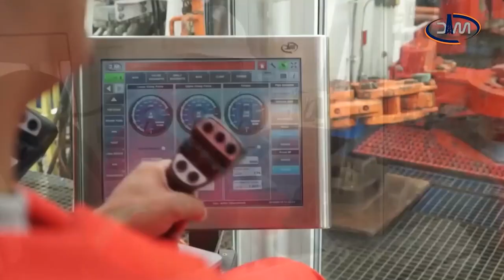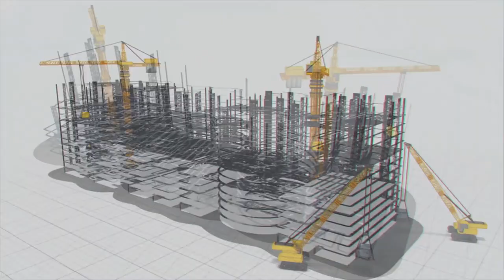స్టేట్ ఆఫ్ ది ఆర్ట్ టెక్నాలజీతో MFGIL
ప్రపంచ టెక్నాలజీని ఎప్ప‌టిక‌ప్పుడు అప్‌డేట్ చేసుకుంటూ వెళుతుంది ఎంఈఐఎల్‌. పారిశ్రామిక‌ అవసరాలకు తగ్గట్టుగా, మౌలిక స‌దుపాయాల క‌ల్ప‌న‌కు అవ‌స‌ర‌మైన సామాగ్రి ఉత్పత్తి, ఉత్పాద‌కత‌లో 30 ఏళ్ల‌కు పైగా ఆధునిక మెళ‌కువ‌లు అమ‌లు చేస్తోంది. 3 లక్షల మందికి పైగా ప్రత్యక్ష ఉపాధి క‌ల్పిస్తోంది ఎంఈఐఎల్‌. వ్యవసాయ, సాగునీరు, విద్యుత్, టెలిఫోన్, రక్షణ రంగాల్లో ప్రాజెక్టుల‌ను విజ‌య‌వంతంగా పూర్తి చేస్తోంది. విద్యుత్ బస్సుల తయారీ పరిశ్రమలో ప్రపంచ అగ్రగామి సంస్థ‌ల్లో ఎంఈఐఎల్ గ్రూపు కంపెనీ ఒలెక్ట్రా నిలిచింది. జీఆర్‌పీ, హెచ్‌డిపిఈ పైపుల త‌యారీ, సాంకేతిక సేవల్లో అగ్రగామిగా మేఘా ఫైబర్ గ్లాస్ ఇండస్ట్రీస్‌ లిమిటెడ్ దూసుకువెళుతోంది. ఈ జీఆర్‌పీ పైపులు తేలికైన బరువుతో, తుప్పును సైతం తట్టుకునేలా త‌యారు చేస్తోంది. సూప‌ర్వైజ‌రీ కంట్రోల్ అండ్ డేటా అక్వైజేష‌న్ అంటే SCADA సిస్టం ద్వారా వీటి ఉత్పత్తి పర్యవేక్షణ చేస్తోంది. ఫైబర్‌ రీ-ఇన్‌ఫోర్స్డ్‌ ప్లాస్టిక్స్‌ తయారీలో సైతం ఎంఈఐఎల్ ఫైబ‌ర్ యూనిట్‌కు పెట్టింది పేరు. దక్షిణ భారతదేశంలో CFW మెషీన్లపై GRP పైపులు తయారు చేస్తున్న మొట్ట మొదటి సంస్థ కూడా ఇదే. MFGIL గ్లాస్ రీ ఇన్‌ఫోర్స్‌డ్‌ పాలియస్టర్ అంటే GRP పైపుల ఉత్పత్తిలో అగ్ర‌గామి. స్పైరల్ మిల్ విభాగం తయారీ ప్రారంభించిన 6 నెలల్లోనే API మోనోగ్రామ్ సర్టిఫికేషన్ సాధించింది ఈ యూనిట్‌. స్టేట్-ఆఫ్-ది-ఆర్ట్ టెక్నాలజీతో ఏటా 1,50,000 మెట్రిక్ టన్నుల బ‌రువైన పైపుల ఉత్పత్తి ఈ యూనిట్ సొంతం.